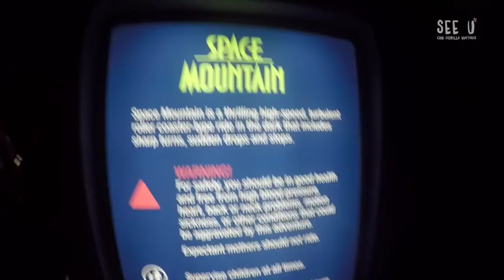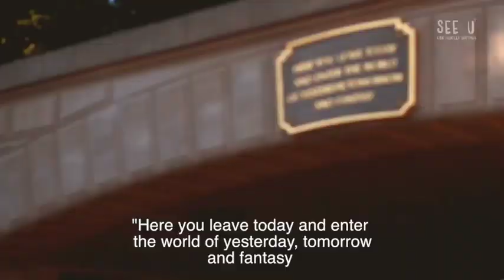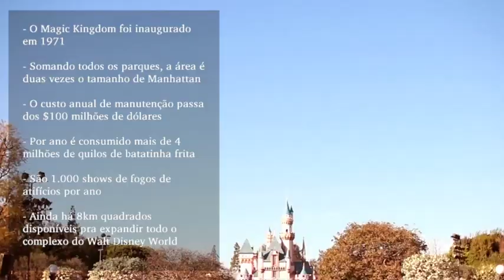SEE U DISNEY